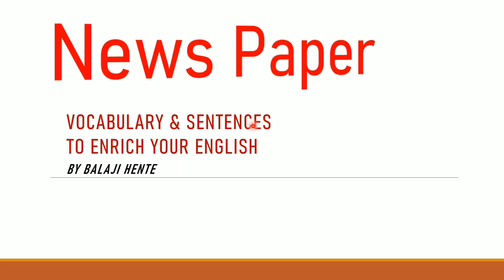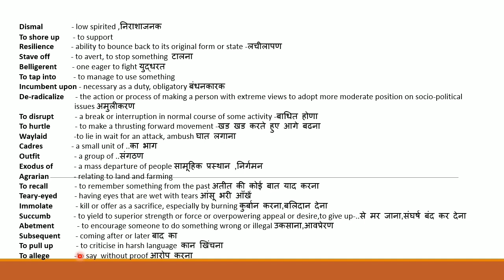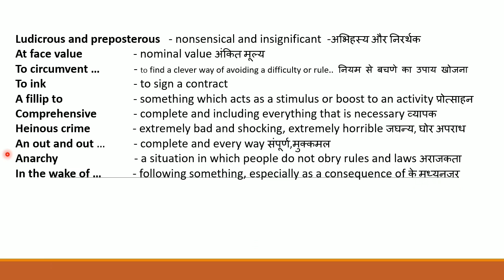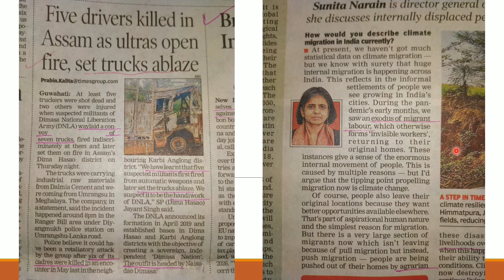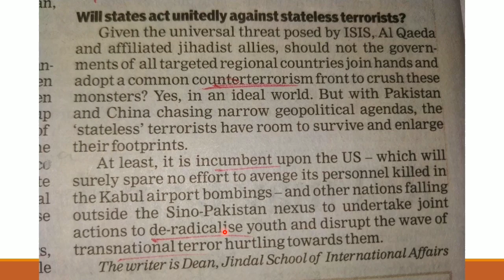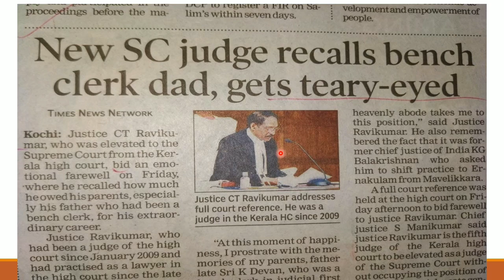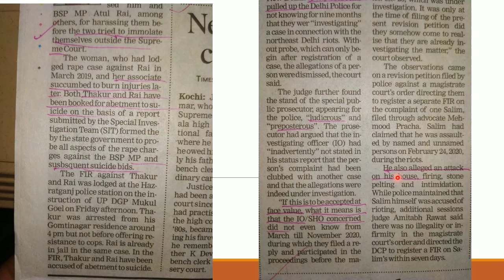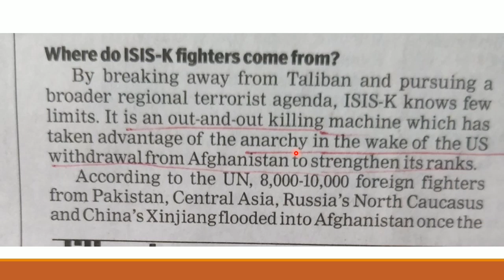Newspaper English Vocabulary & Sentences (Day-1) newspapervocabulary englishguruatoz+balajihente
The present video explains a few frequently used important words and sentences in daily English newspaper with suitable examples.Please, watch it till its end.Like,share and subscribe to the channel.Thank you for your continued support.